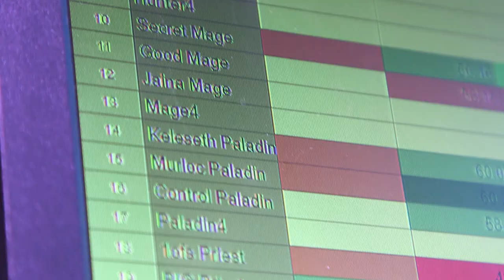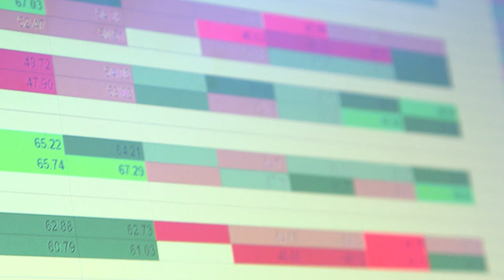Tempo Storm wouldn't be legendary without...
You all saw this coming, right?  Please welcome the newest addition to the Tempo Storm Hearthstone Team!

You can follow Chakki on twitter here!

Founded by Andrey Yanyuk ("reynad") out of his own pocket, the roster now stands among the most decorated of teams in esports, including championships in world-class tournaments; and features some of the best competitors and broadcast personalities in Hearthstone, League of Legends, Heroes of the Storm, World of Warcraft, Vainglory, CS:GO, the Fighting Game Community (FGC), and FIFA.

This channel focuses on helping Hearthstone players develop deck building skills, game sense, as well as providing funny Hearthstone related content.